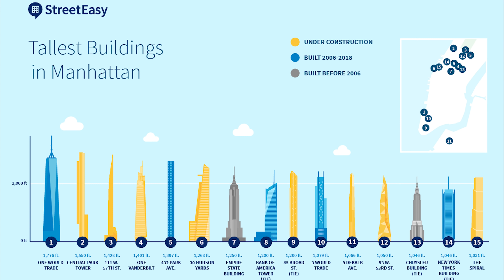Fiquei de CARA com o One Vanderbilt! Subindo no 3º Prédio MAIS ALTO de NYC em 2021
Subimos no novo observatório em NYC, o Summit, que fica no topo do novo prédio One Vanderbilt. Será esse o melhor observatório da cidade? Nova York conta com outros 4 observatorios alem do ONE V.